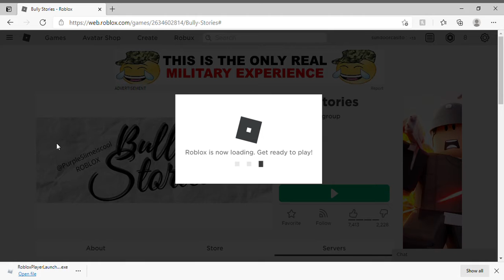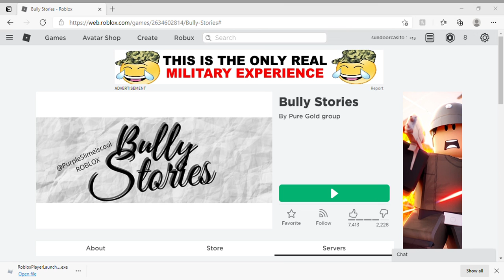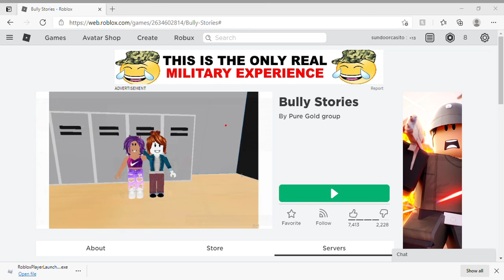Roblox bully story part 1